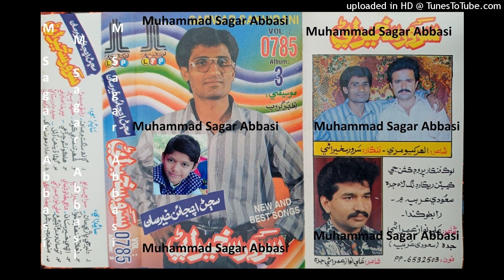Moonkhe Dilber Je Pare Maan SARWAR SAKHIRANI LFP Album 3 Lyrics Siraj Sario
abida parveen
sufiscore
sufiscore songs
sufiscore
sufi song
sufi sufi song
sufi kalam
qawwali song
new qawwali song
qawwali
mumtaz molai
mumtaz molai
sanam marvi
duet song
sindhi new songs
sufi songs
sanam marvi
faiza ali
ktn tv
sindh tv
Sufi songs